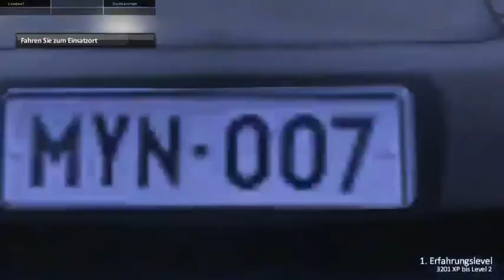MPVG: Robocop + Ambulance Mating Ritual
Morons Playing Video Games Episode Six: Ambulance Simulator!

Casted by Dashner, Don Newman, Xharn, Dr. Fluttershy, and Cowbeef -- This has been an eXtv LIVE production!